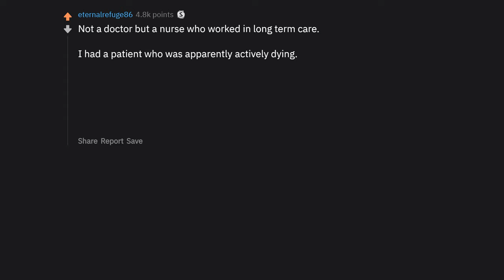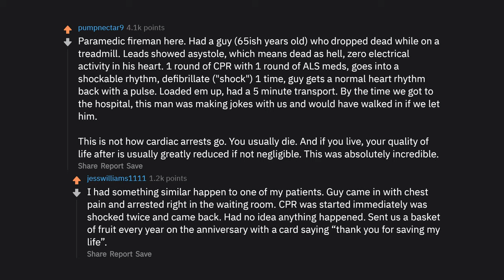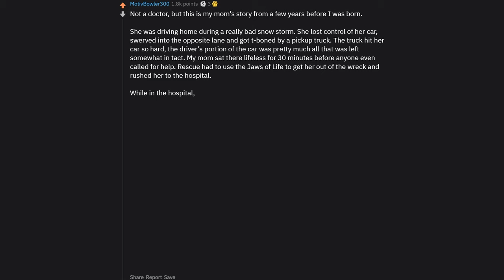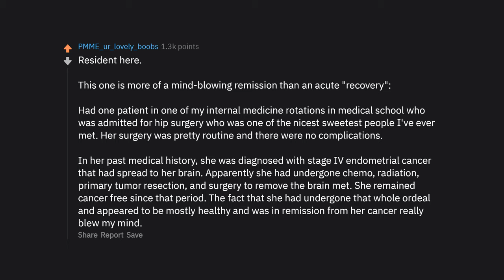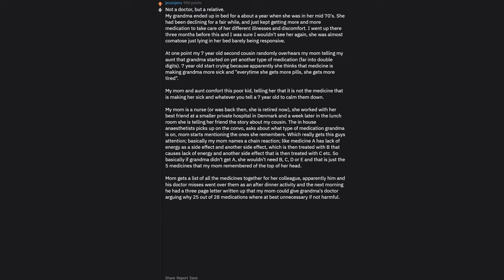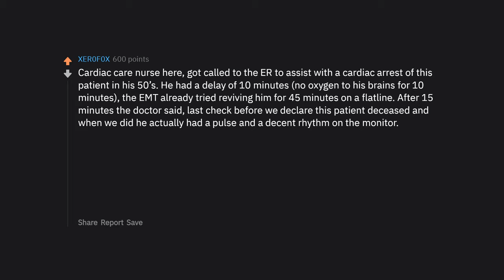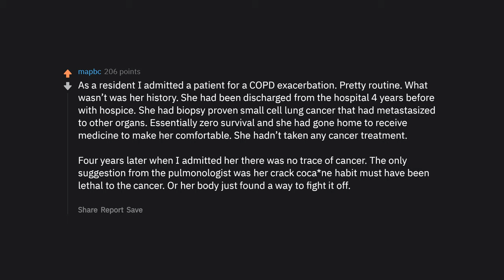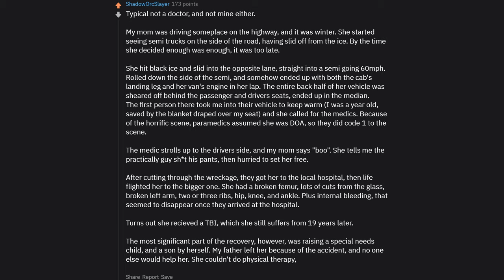Doctors Reveal Mind Blowing Recoveries (r/AskReddit Top Posts | Reddit Stories)